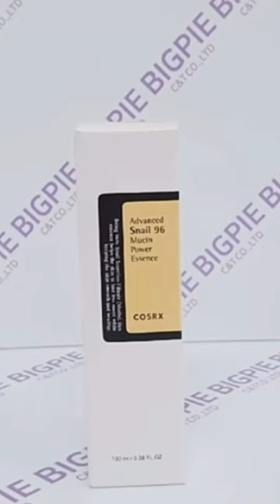Help the skin lose less moister, Snail 96 Mucin Power🔥Amazon Gadgets 2023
In this shorts video I introduce an awesome beauty gadget.